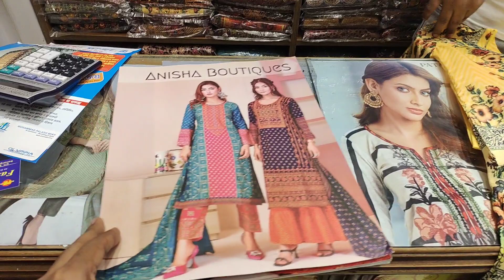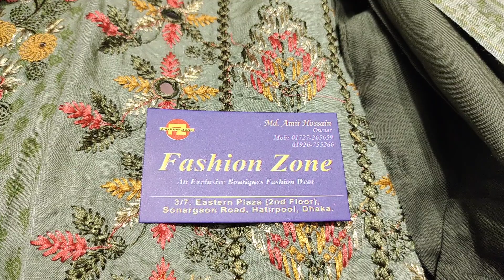খুবই কমে খুবই লাক্সারি লেডিস পার্টি ড্রেস.ladies party dress price in bangladesh.